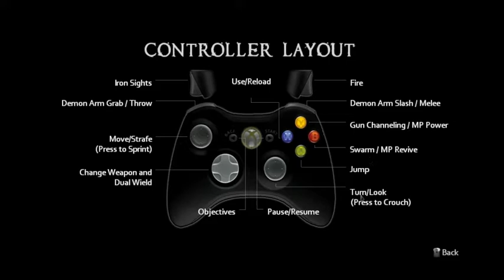Let's Play The Darkness II - Part 2 german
weiter im Turorial für Dunkelheitsanfänger ^^